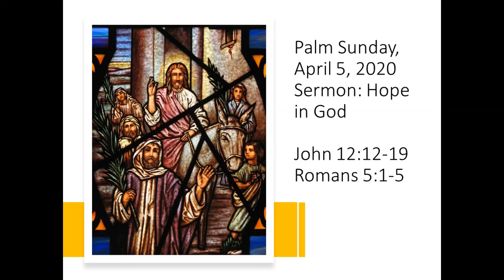Sermon Hope in God Palm Sunday 2020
In uncertain and anxious times, the Bible invites us to put our hope in the God who created us, who loves us, and who has a purpose for our lives.

Palm Sunday, April 5, 2020
Bible Readings:
John 12:12-19
Romans 5:1-5
Philippians 4:11-14
Sunday School materials: